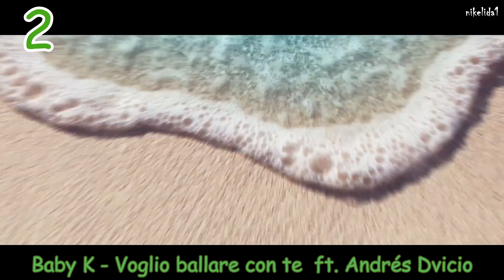TOP 10 NEW ITALIAN SONGS 2017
Best Italian songs of 2017

Mejores canciones italianas de 2017
лучшая итальянская музыка
Современная итальянская музыка
Лучшие итальянские исполнители
Italian hits
Italian singles
найкраща італійська музика